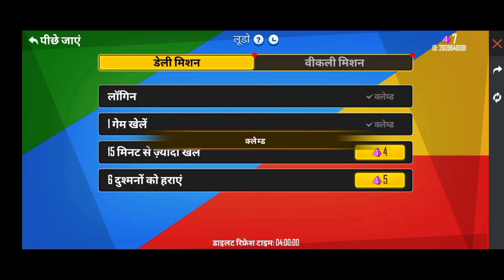HOW TO COMPLETE LUDO FIRE NEW EVENT FREE FIRE TODAY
ff new event today ff new event
new event today free fire
How to complete Ludo fire new event

ludo free bundle kaise milega

 details detail real proof confirm date ludo free bundle kaise milega

ludo event Kaise complete Karen
ludo fire event Kaise pura Karen
ff ludo fire event Kaise complete Karen free fire Max mein
ludo fire event mein female bundle Kaise Milega
how to complete ludo fire event in free fire Max
 ludo fire Event ff
ff ludo fire Event

 ludo fire event
ludo fire free fire
ludo fire event in free fire
free fire ludo fire event
how to complete ludo fire event in free fire
how to complete ludo fire event

2. ff new event
1. ludo fire
2. ludo fire event in free fire
3. how to complete ludo fire event in free fire
4. ludo fire free fire max
5. ff max ludo fire
6. ludo fire event ff max
7. how to complete ludo fire event in ff
8. how to complete new ludo event in free fire
9. free fire new ludo fire event
10. free fire max new ludo fire event
11. ludo fire event ff
12. ludo fire event free fire
13. free fire mein ludo fire event kaise complete hoga
14. free fire mein ludo fire event kaise poora karen
15. ludo fire event free fire max
16. fifa ludo fire event
17. fifa new event complete
18. how to complete ludo event in ff
19. how to complete ludo event in free fire
20. free fire mein new ludo event kaise complete karen
21. new ludo fire event free fire
22. ff ludo fire new event
23. ludo fire ff new event
24. ludo ff event
25. new ludo event free fire
26. new ludo event ff
27. how to complete new ludo event in 2 minutes
28. ff max ludo event
29. ff max new ludo event
30. ludo event free fire
31. how to get ludo fire tokens
32. how to get ludo fire event tokens in free fire
33. ludo fire tokens
34. how to get new bundle in ludo event
35. ludo event complete kase karen
36. free fire mein ludo fire event complete kaise kare
37. ff new ludo event complete
38. how to complete new ludo fire event ff
39. how to complete new ludo event
40. how to complete ludo fire event
21. ff new event today
22. today event free fire
23. New event
Complete LUDO FIRE New Event | Free Fire New Event Today FF MAX NEW EVENT FF New Event Ludo bundle

how to complete new event FF
ff new event kaise pura karen
how to complete Ludo fire
how to complete ludo fire new event in free fire today
free fire Ludo fire event full details
how to complete new event today free fire ludo fire
free fire new event kaise pura karen
how to complete new event today free fire
ff Max new event।new event today free fire max
deveshmmm gaming